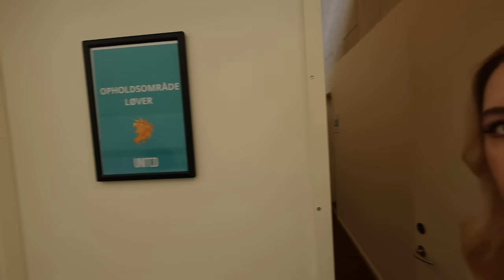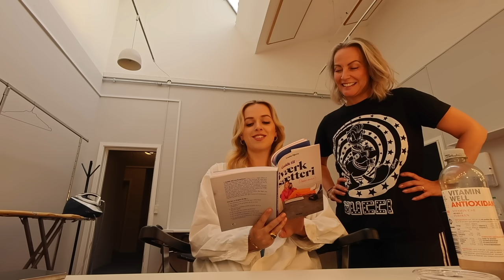VI OPTAGER LØVENS HULE JUNIOR - kom med! LouLiving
Klik her for at åbne boksen, og få liidt mere info om dagens video og kvinden bag!

Hej! Jeg er Lou og i dag har jeg en ny video til jer, som jeg håber I kan lide 😍
Måske du allerede har set det; og ellers er det breaking news for dig wupwup: JEG ER LØVE I DET HELT NYE LØVENS HULE JUNIOR! Du kan se det hver lørdag kl 19.30 i dit tv eller streame det når det passer dig her:
Jeg havde sådan nogen skønne optage dage med mine kære medløver, og i dag er det særligt Morten, Lakse og Nikolaj der stjæler rampelyset i min vlog haha. Vi savnede Eiqu, Julia og Tahir - og naturligvis alle de skønne unger, som jeg ikke kunne have med i min vlog i dag. MEN dem må I nyde når I ser programmerne. Glæder mig mega meget til at høre hvad I synes!

Jeg håber vi ses snart igen her på YouTube, og indtil da kan vi hænge ud på mine andre platforme, hvor jeg er nooooget mere aktiv 💖 Jeg hedder LouLiving alle steder!